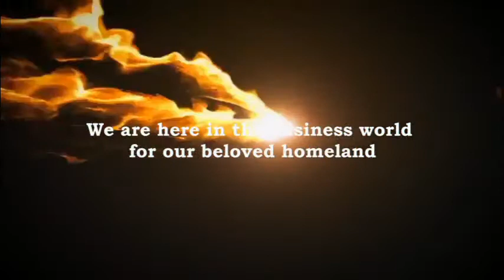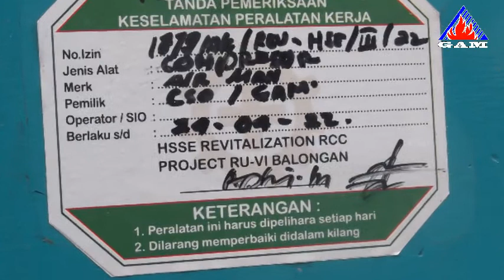Repair of refractories and related items at Pertamina Balongan by PT Gunung Api Mulia 08123063789